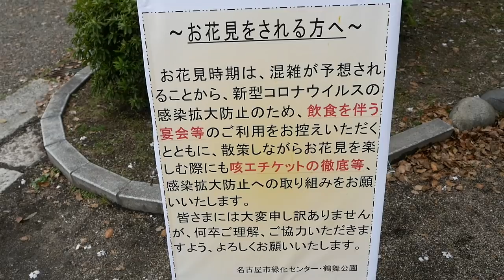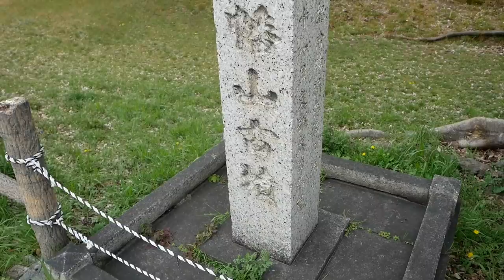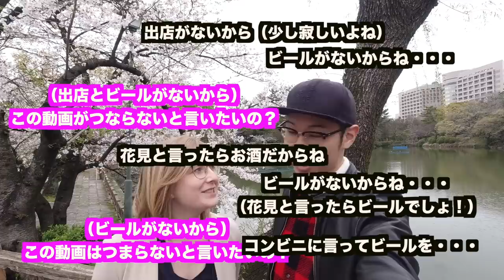ドイツ人の嫁さんと人生初のお花見デートに行ってきた！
名古屋で有名なお花見スポット「鶴舞公園」にお花見デートに行ってきました！
コロナウイルスで沈む日本の雰囲気を跳ね返すかのように、桜は元気に咲いていました！ぜひ今回の動画もお楽しみ下さい！